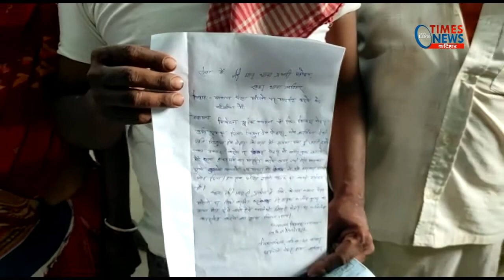पैसे लेनदेन को लेकर दो पक्षों में जमकर मारपीट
कटिहार :- पैसे लेनदेन को लेकर दो पक्षों में जमकर मारपीट, एक पक्षी के दो महिला सहित एक पुरुष गंभीर रूप से घायल ।